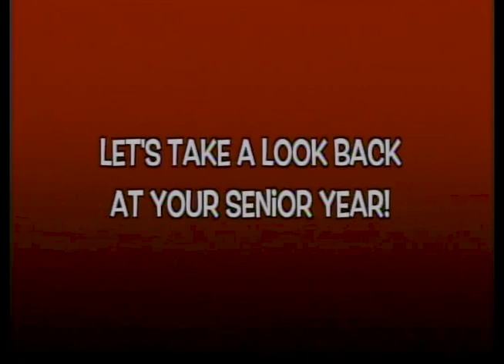Reading High School Commencement 2018